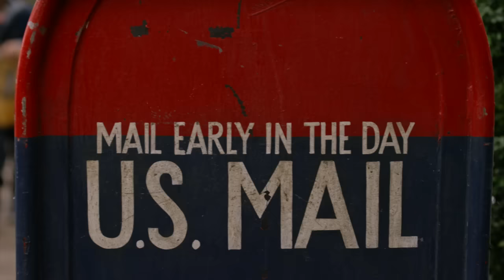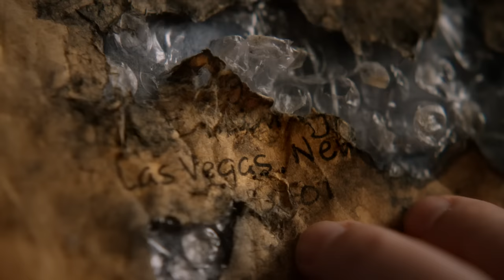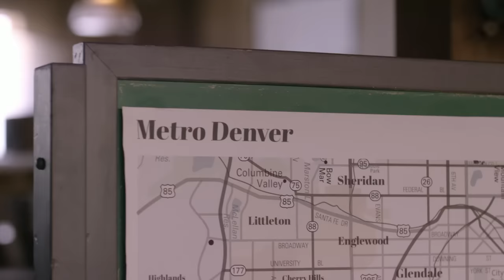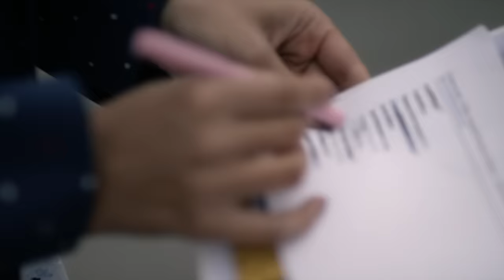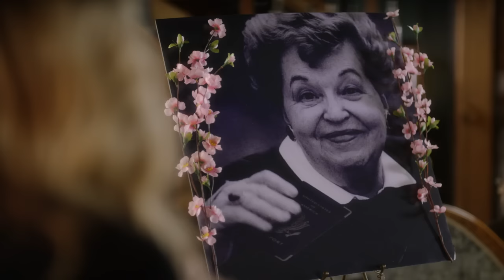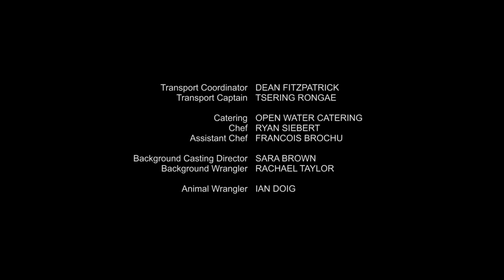Signed Sealed Delivered E07 Lost Without You 2016 720p WEB X264 Solar